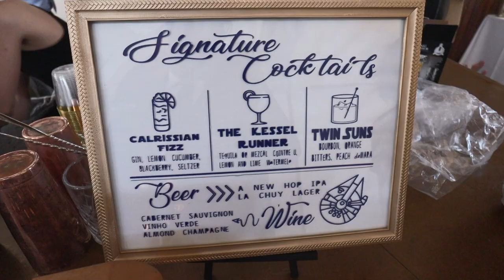Why I Wasn't at Vidcon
If you wanted to know why I wasn't at vidicon, here's why